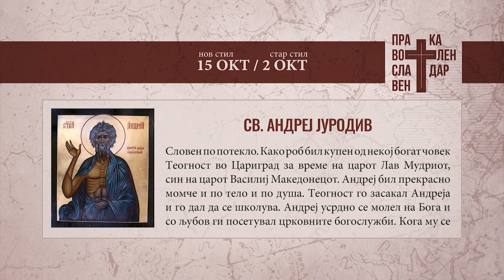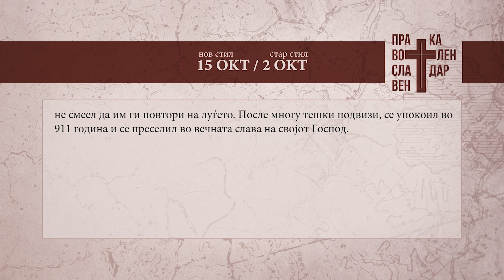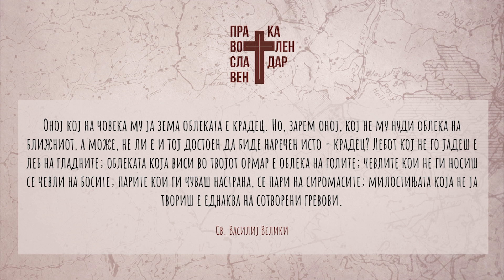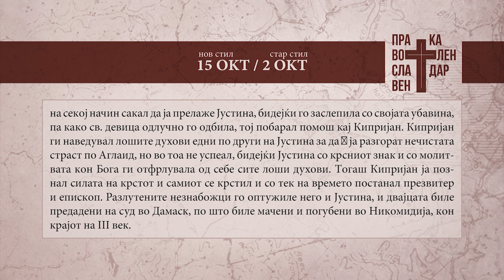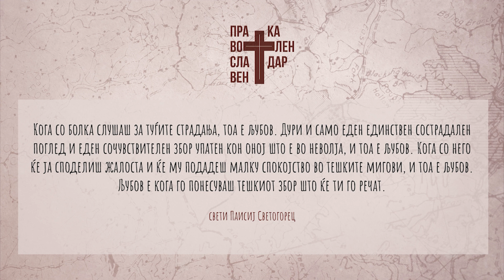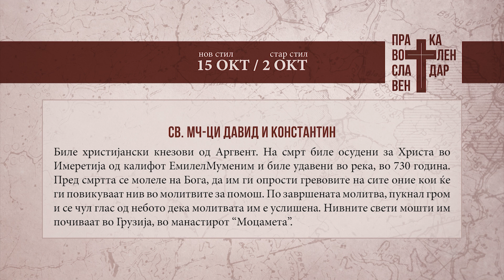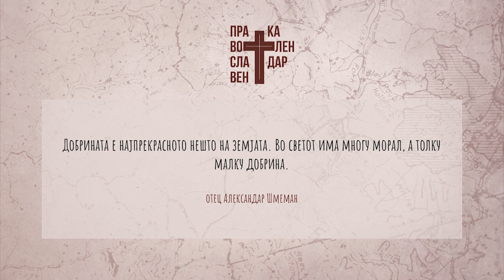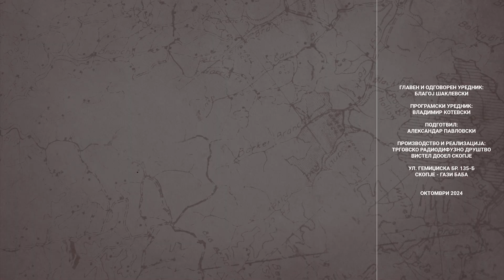Православен календар 15 октомври 2024